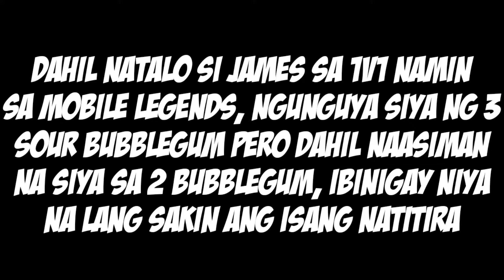SOUR CANDY CHALLENGE w/ James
This is my another video all about chewing
a sour candy if one of us lose in mobile
legends.